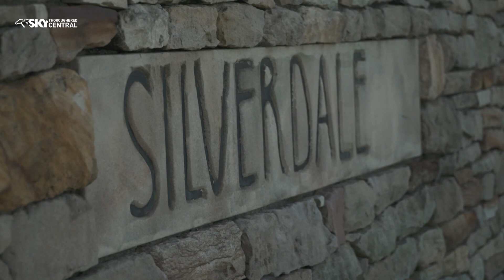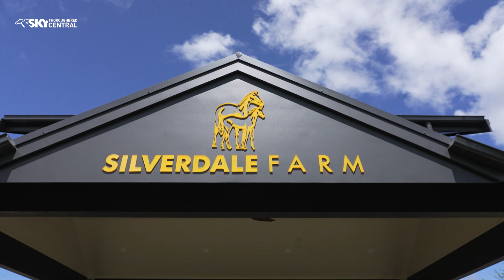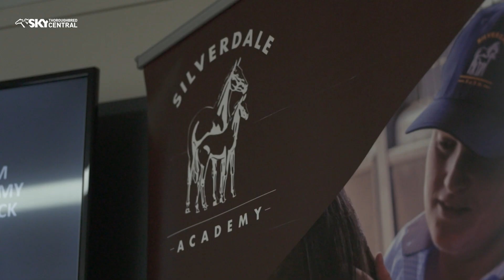THOROUGHBREDS ARE GO - SILVERDALE FARM EP 8 2022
Steve and Eliza Grant's Silverdale Farm, the early home of this year's Golden Slipper winner Fireburn, is pro-active in caring for thoroughbreds it's sold and we see two examples of thoroughbreds who have been brought home to the farm post-racing. Plus hear more about the Silverdale Academy internships, training staff for the thoroughbred industry.